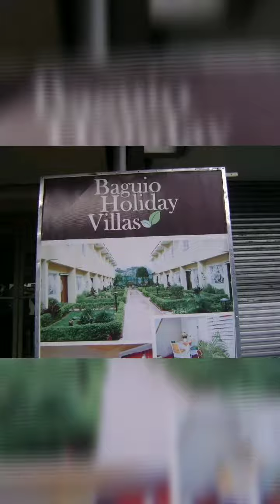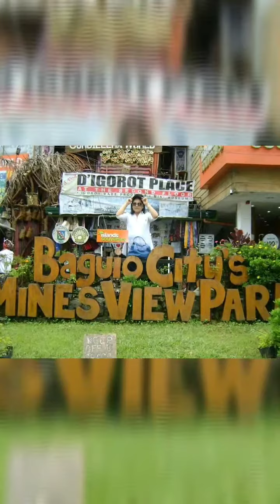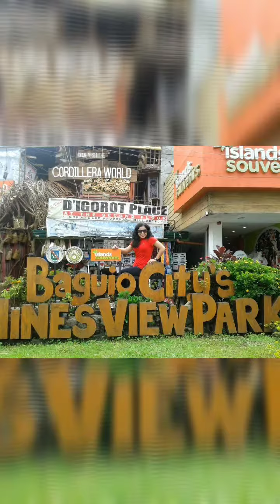MY JOURNEY IN THE PAST..(Part 2)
ITs good to recall ..The journey in the past..I treasures all those happy moments that I had in the past..